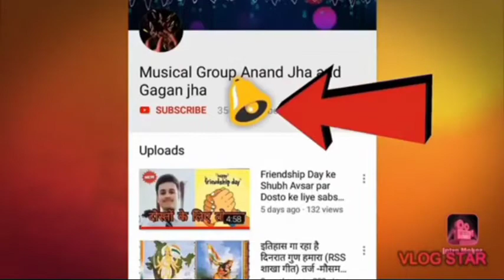Hindi song mashups ll Bollywood Hindi mashup songs ll non copyright Bollywood mashup songs ll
Musical group
#Travel vlog
#Puja vlog

Musical group of Anand jha

All types of songs
#Classical Sufi Pujabi so more.
#Puja Paath
#Travel video
#Sundrkand path
College Athlete